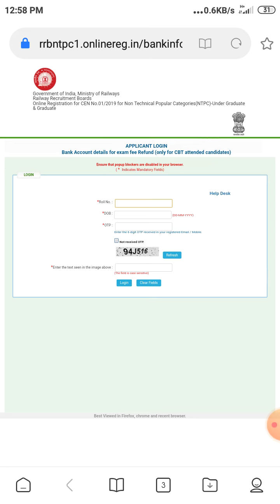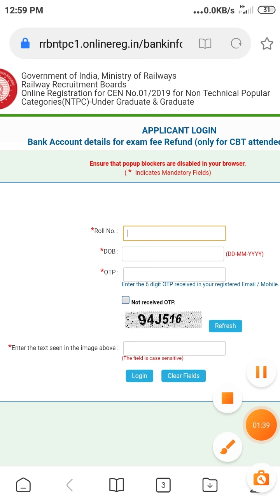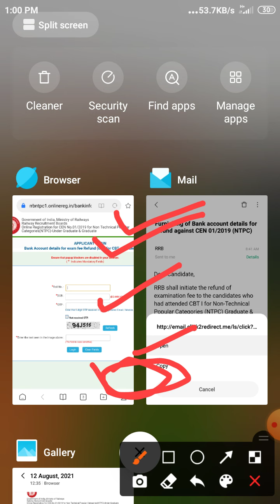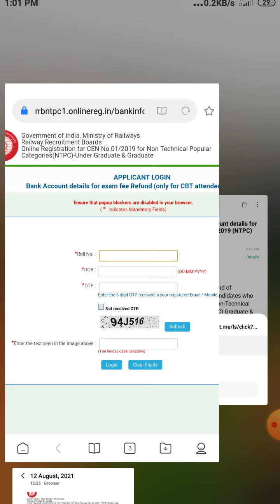refund money of NTPC RRB exam